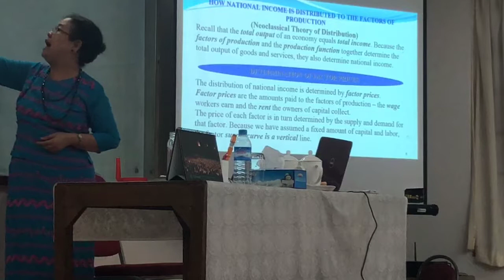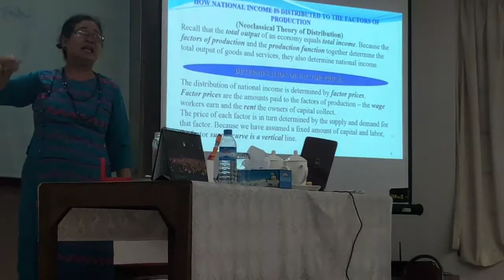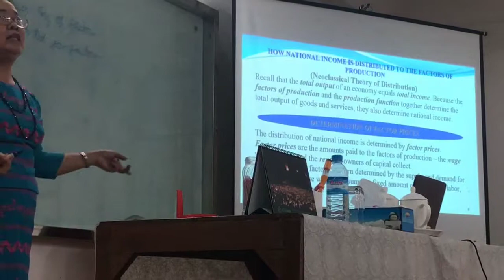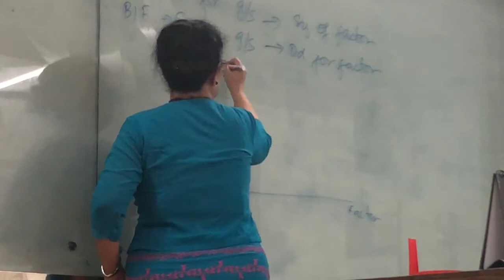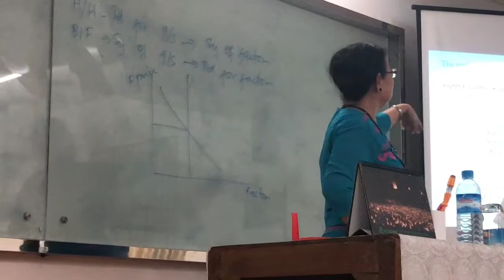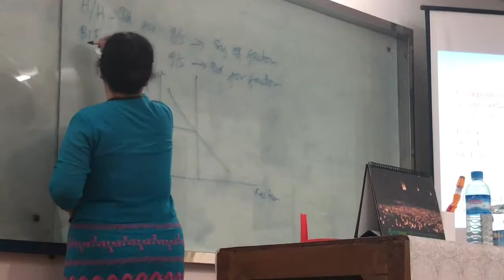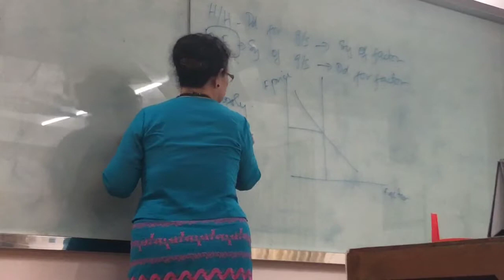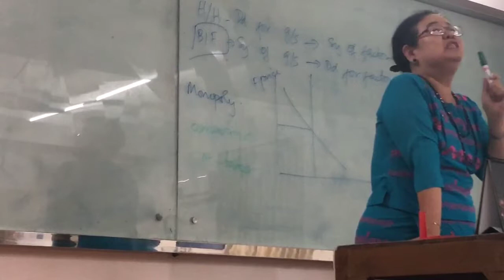Chapter 3 Part6